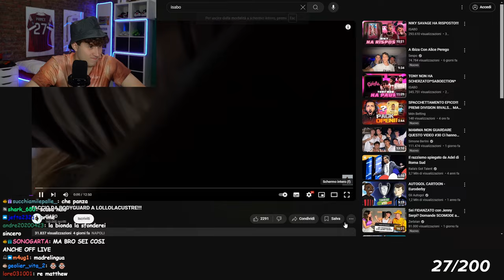KLJKLKJÌ 😏 - BEST OF ILROSSO